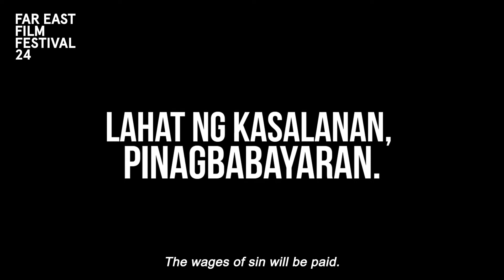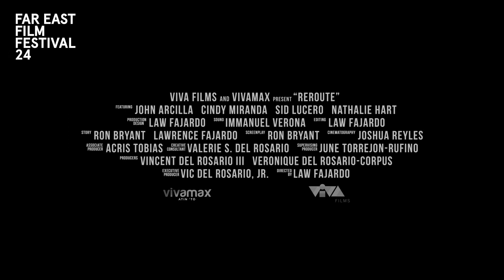Reroute | FEFF24 Trailer